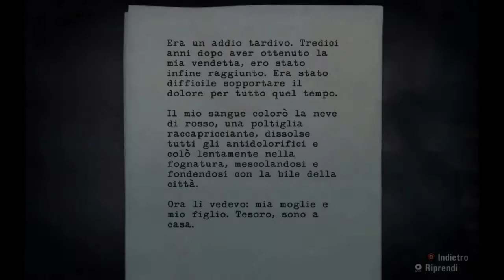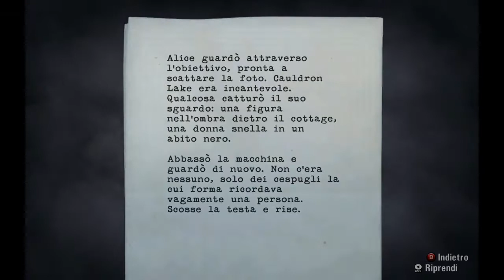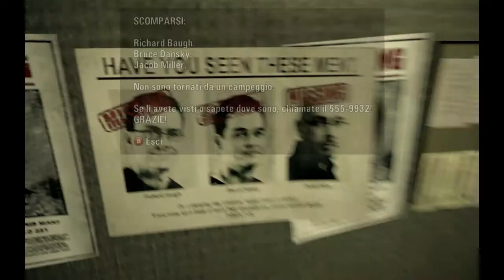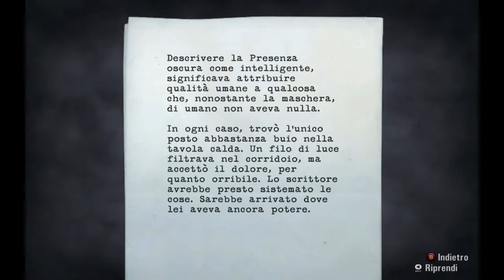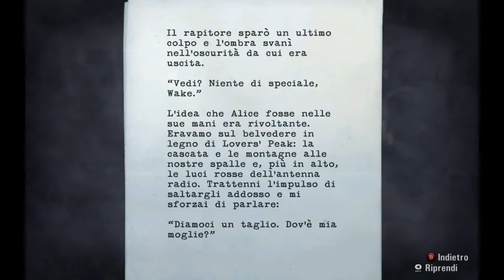⋆ Alan Wake ⋆ Walkthrough_EP2.1 | Telefonata Anonima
Alla stazione di servizio di Carl Stucky, il noto scrittore di thriller riesce finalmente a mettersi in contatto con la polizia. Lo sceriffo Sarah Breaker lo raggiunge con una squadra e tenta d'interrogarlo nella speranza di capire cos'è accaduto allo scrittore e che fine abbia fatto lo stesso Stucky, ma nella confusione non riesce ad ottenere informazioni utili. Sotto richiesta di Wake, Sarah si dirige verso Couldron Lake e qui un'amara e assurda verità investe lo scrittore disperato per la scomparsa dell'amata: il cottage è scomparso.

Sviluppato dalla Remedy Entertainment e prodotto dalla fervida immaginazione del grandissimo Sam Lake (scrittore e primo prestavolto del celebre detective Max Payne), Alan Wake può essere definito come capolavoro. Esclusiva XBOX360 e Microsoft Windows, il giocatore viene catapultato in un mondo oscuro e ricco di suspance che lo stupirà e intrigherà a tal punto da non voler smettere d'apprenderne i segreti. Il gioco s'articola in 6 episodi (più due scaricabili) come nelle odierne serie televisive. Sbloccare tutti gli obiettivi e collezionare tutto non sarà un gioco da ragazzi, ma ripercorrere l'intera storia più volte si rivelerà essere piacevole.